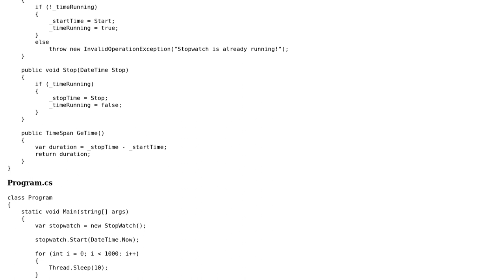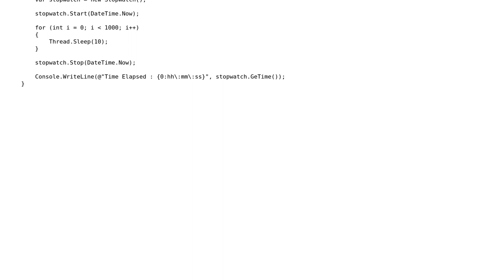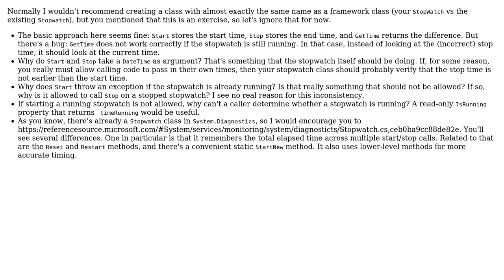Code Review: StopWatch for users C#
With thanks & praise to God, and with thanks to the many people who have made this project possible! | Content (except music & images) licensed under CC BY-SA | Music | Images & others | With thanks to user Pieter Witvoet user Eslam Ali user Dmitry and the Stack Exchange Network Trademarks are property of their respective owners. You are responsible for your own actions.